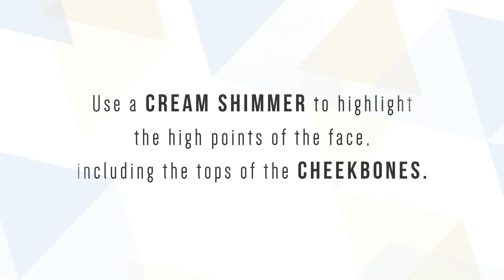Summertime Beauty - Radiant Sunkissed Make-up Tutorial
Learn how to create a sun-kissed, bronzy look in minutes with our handy tutorial.